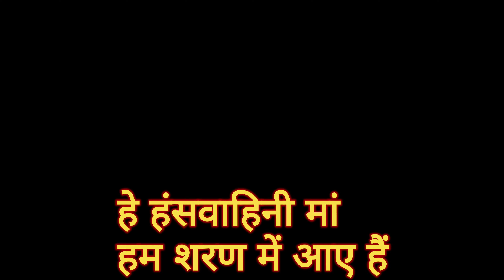हे हंसवाहिनी मां , हम शरण में आए हैं🙏|| सरस्वती वंदना || Hey Hansvahini maa ham Sharan mein aaye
video highlights ::

हे हंस वाहिनी मां हम शरण में आए हैं
सरस्वती वंदना
Hey Hansvahini man ham Sharan mein aaye Hain
Saraswati Vandana
School prayer
Morning prayer

मन ज्योतिर्मय कर दो ये अभिलाषा लाए हैं
तुम वीणा पाणी हो , विद्या और वाणी हो
विज्ञान की हो जननी , जग जन  कल्याणी हो
तव चरणों में मैया , हम शीश झुकाए हैं
मन ज्योतिर्मय कर दो यह अभिलाषा लाए हैं
तेरे कर  में पोथी  है , तो ज्ञान की ज्योति है
विद्वान बना देती ,  जिस पर खुश होती है
जब कालिदास जैसे,  महाकवि बन पाए

अपने परिवार और दोस्तों में Share करें 🙏🙏